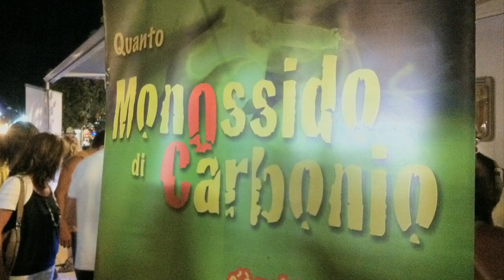ALCOTEST a SOTTOMARINA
L'amministrazione comunale di chioggia in accordo con il SERT di Belluno ha svolto un servizio di informazione sull'uso dell'alcol e non solo